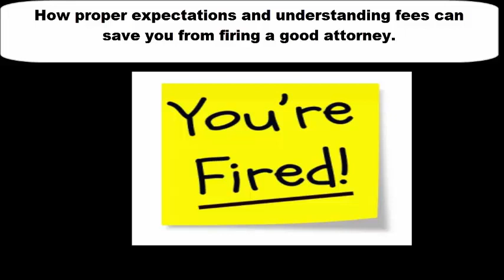2 Tips Before Firing Your Disability Attorney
These two tips could increase your chances of getting approved and prevent you from firing a good attorney.

Get Your Free Disability Digest Membership.  It’s A 100% Free Resource To Help You Get (and or) Maximize Your Disability Income Fast.